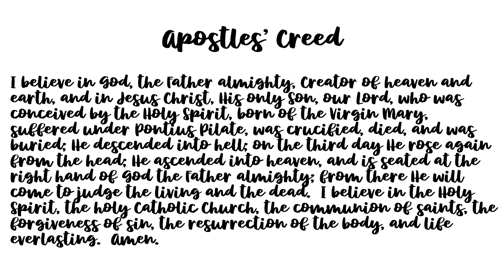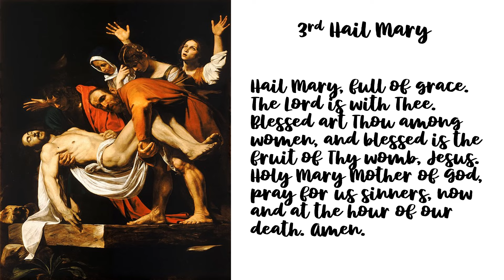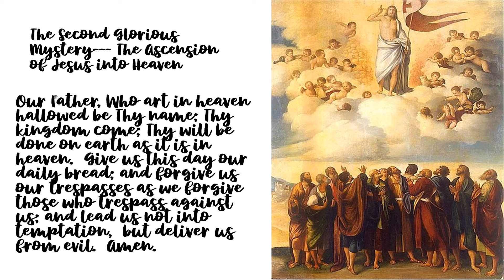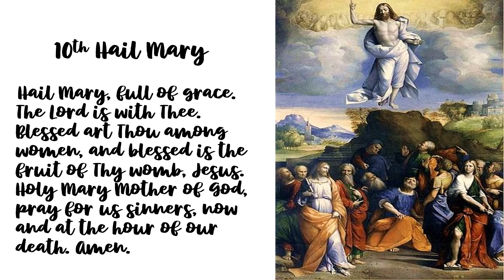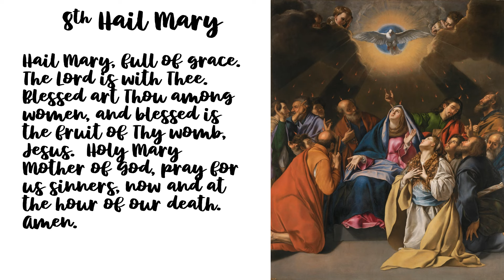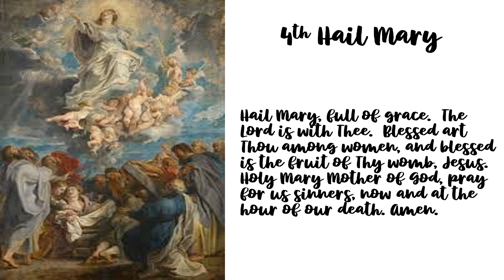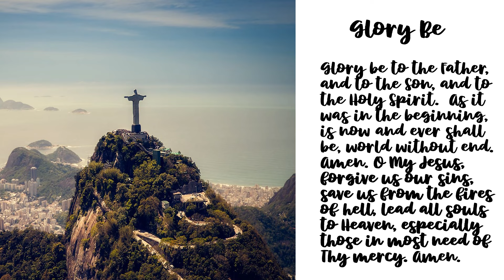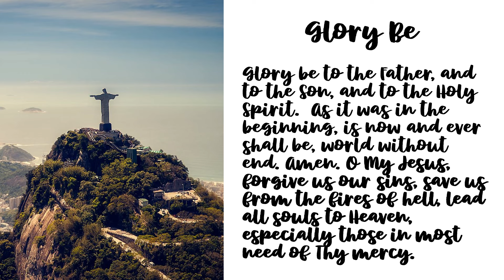Glorious Mysteries Rosary for Sunday, June 30, 2024